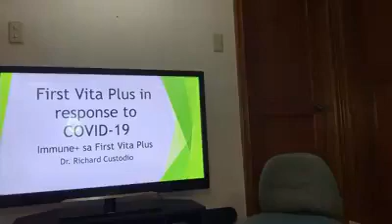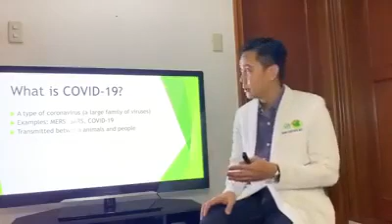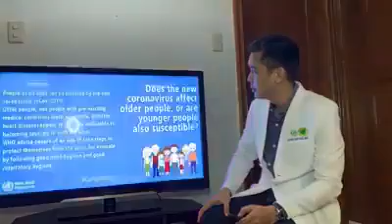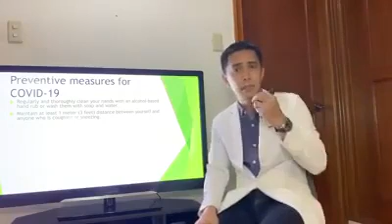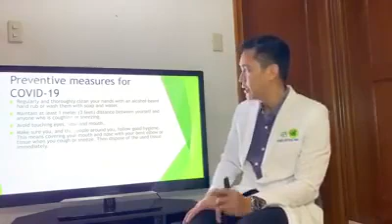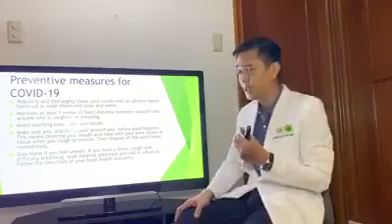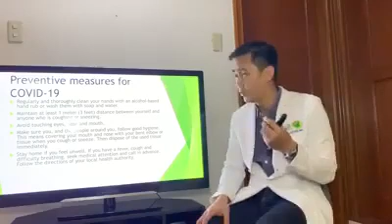First Vita Plus in response to COVID-19 IMMUNE+ sa First Vita Plus by Dr. Richard Custodio